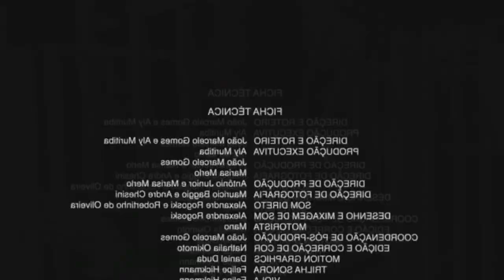MEU AMIGO VIAJOU 1000km E....😳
Desculpe meu velho e querido amigo... S2

TOLEDO-PR